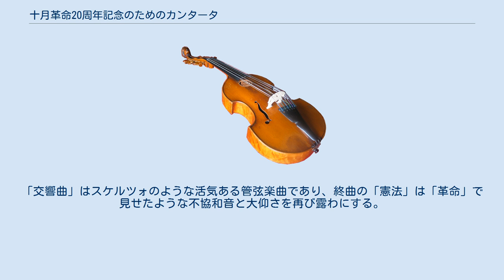十月革命20周年記念のためのカンタータ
『十月革命20周年記念のためのカンタータ』 作品74 は、セルゲイ・プロコフィエフが作曲したカンタータ。
 1917年の十月革命以降、愛国的カンタータという音楽ジャンルがソビエト国内で興る。
アレクサンドル・カスタルスキーに始まり、アレクサンドル・ダヴィデンコ、アレクサンドル・クレインらの作品がこの系譜に並び、プロコフィエフも自らの作品への創意を刺激されていく。
 プロコフィエフは1930年代の初期から本作の構想を温めており、ラジオ局からの委嘱が契機となって1936年に作曲に着手、翌年の夏に完成させた。
マルクスやレーニンの言葉を詞として用いてボリシェヴィキによる革命を賛美する内容である本作は巨大な管弦楽を要求しており、ただでさえ大きなオーケストラに追加する形でバヤン、特別編成の金管群、サイレンや大砲を含む打楽器群が入り、さらにメガホンを手にした語り手を加えた結果、演奏者は総勢500名近くに上る。
 こうした壮大な構想を実現した本作であったが、ショスタコーヴィチの『ムツェンスク郡のマクベス夫人』に対するプラウダ批判が1936年であったことに代表されるように、芸術家に対する当局の監視の目は厳しさを増していた。
プロコフィエフも本作の演奏を見送らざるを得なくなり、ついに作曲者の生前には出版も演奏もされないままとなってしまった。
初演が実現したのは作曲から30年が経過した1966年5月のことで、プロコフィエフがこの世を去って既に13年が経過していた。
この頃には他界していたスターリンへの評価は批判的なものへと風向きを変えており、今度はスターリンの演説を用いた楽章を使用することが出来ず、初演を任されたキリル・コンドラシンは第2曲を繰り返すことでどうにか演奏の体裁を整えることになった。
 音楽学者のリチャード・タラスキンは、曲が抱える思想の危険性故に本作を西側諸国では演奏禁止にすべきと考えている。
一方、音楽評論家のエドワード・グリーンフィールドは「次第に興奮の度を高めながら[この作品を]6回聞いた私は、この作品がソビエトロシアでかつて生まれた最も活気ある合唱作品であると考えられるようになった」と述べており、作曲家のクリストファー・パーマーもテクストや作品が生まれた背景ではなく楽曲自身に注目して鑑賞すべきであると説いている。
 約40分。
 以下の全10曲から構成される。
 前奏曲 哲学者たち 間奏曲 団結した行進 間奏曲 革命 勝利 誓約 交響曲 憲法 器楽による不協和な響きの前奏曲で開始する。
「哲学者たち」は合唱曲である。
第6曲が全体の中心であり、『アレクサンドル・ネフスキー』の「氷上の戦い」にも通じるこの曲では、管弦楽と合唱が一体となって演じる無秩序は英雄的な革命の描写からは遠く、サイレンの響きによって収束へ向かう。
「勝利」では合唱によりレーニンが熱っぽく語りかけ、「誓約」ではレーニン廟に立つスターリンが党の理想への忠誠を約束して皆が指導に従うことを誓う。
「交響曲」はスケルツォのような活気ある管弦楽曲であり、終曲の「憲法」は「革命」で見せたような不協和音と大仰さを再び露わにする。